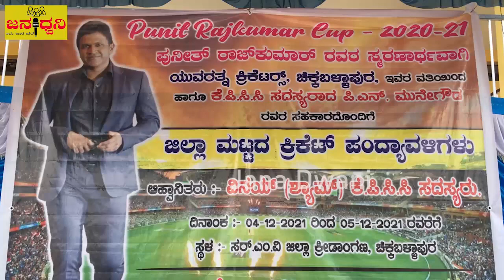ಬ್ಯಾಟ್ ಬೀಸಿ ಕ್ರೀಡಾಪಟುಗಳಿಗೆ "ಸ್ಪೂರ್ತಿ" ತುಂಬಿದ KPCC ಸದಸ್ಯ "PN ಮುನೇಗೌಡ"@Chickballapur||Jana Dwani